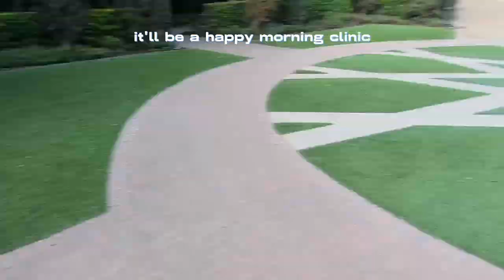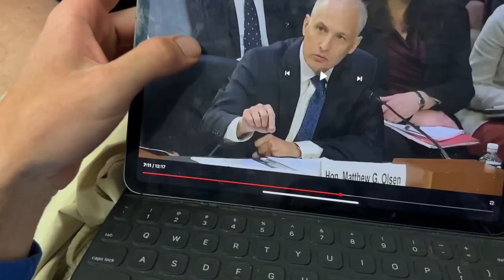Building STil: Breakfast w Chaos (Jun '23)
Today was so amazing! We made some new friends, got to hang out w our best friends, and learned lots.